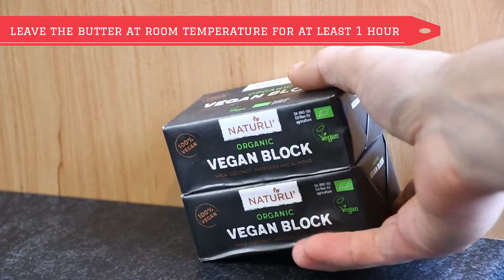Christmas Cookies I Simple And Delicious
Do you have your Christmas cookies on the table, no? Don't worry!!

Hi Everyone,

Hope you are having a great day and Welcome back to the Channel!!

In this video, I am going to show you a super simple, yet delicious recipe for Christmas cookies.

For this recipe we will need the following ingredients:
- 300g of vegan butter (leave outside for at least an hour, but the softer the better)
- 200g of light brown sugar
- 2 tsp of vanilla extract
- 450g of flour (225g of all-purpose/225 strong)
- 1/2 tsp of cinnamon
- 1/2 tsp of nutmeg
- 1 tsp of baking powder
- 1/2 tsp of baking soda
- 1 tbsp of cocoa powder

To start off, have your butter ready (at room temperature for at least 1 hour) and place it into the food processor, together with the sugar. Mix well until it combines and then add the vanilla extract to it (mix a bit longer). This can all be done by hand but takes a LOT more time.

The next step is to sift the flour into a bowl and first add the rest of the dry ingredients (leave cocoa powder for now) - whisk all together and then add the butter and sugar mix and make it into a dough.

Cut the dough into half and add the cocoa powder into one of them and mix it in.
Wrap both of the doughs into cling film and leave in the fridge for at least 2 hours) - you can do it the quick way and leave it in the freezer for 20-30 minutes.

Once you take it out of the fridge, you will have to get it 'back to life again' as it's gonna get quite hard - so mix it once more by hand and than nicely roll it out - and take out your Christmas cookie molds!

Enjoy the recipe and I wish you a happy Christmas!